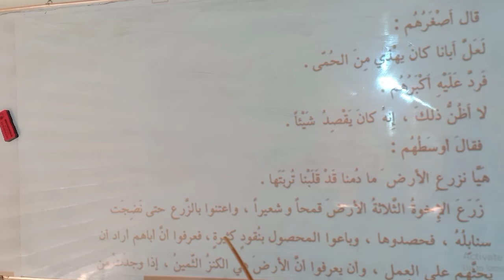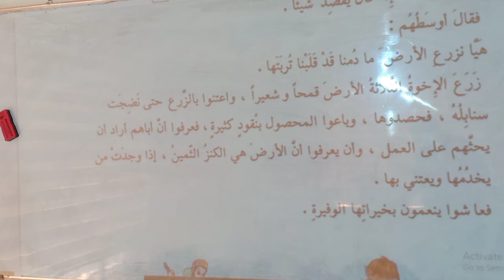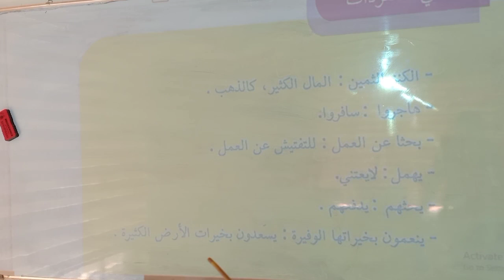المرحله الرابعه \ عربي \ الكنز الثمين